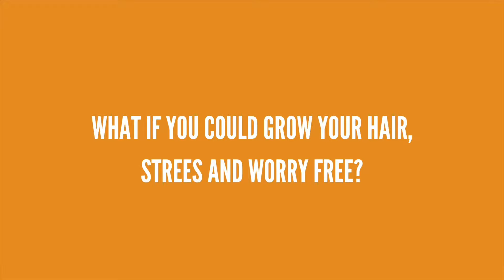Hello Ghana Beauties Facebook YouTube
Just in time for summer - @akhairandhealing is coming to Accra, Ghana for our first African Hair Tour. Take some hair lovin’ self-care action and book now!